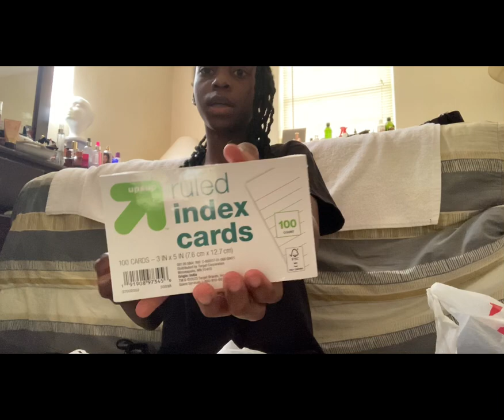Back to school shopping 💕